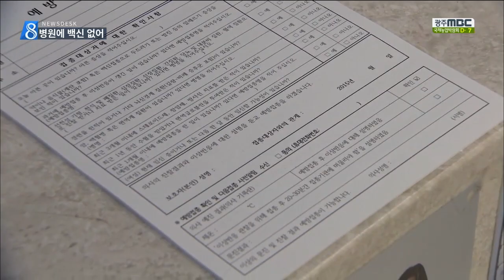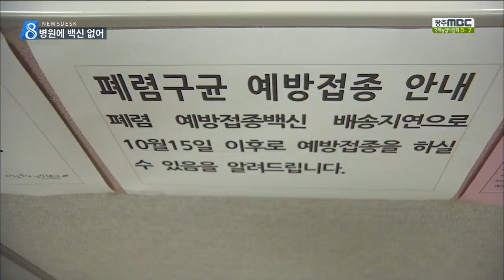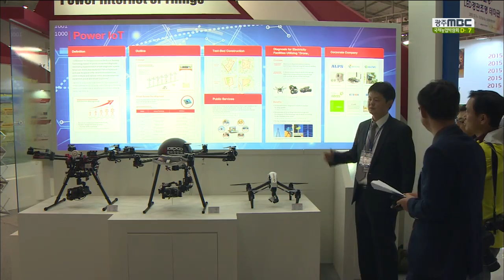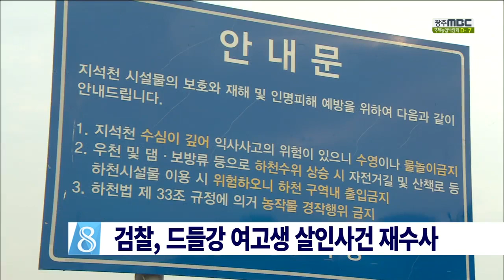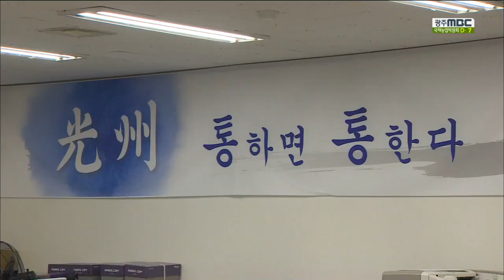[뉴스데스크]뉴스데스크 다시보기